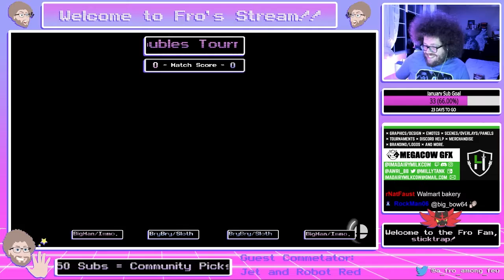Big Man/Immolation. vs. BryBry/Sloth - Losers Round 2 - Fro Fridays #28 - Doubles (Team) Bracket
Losers side round 2 match in the 28th ever Fro Fridays weekly wifi smash ultimate bracket.